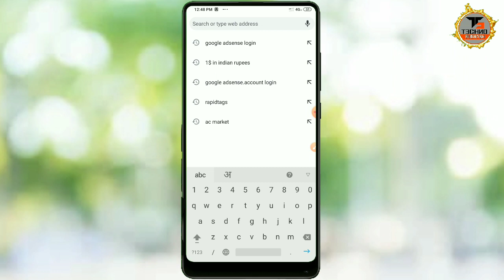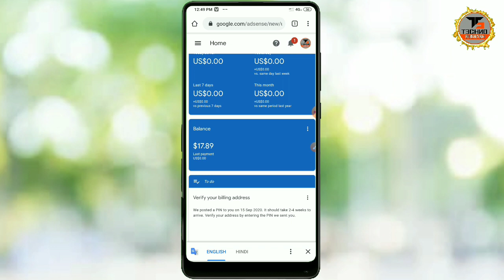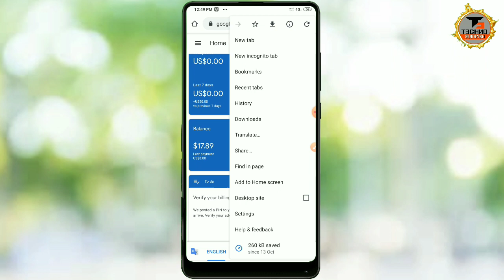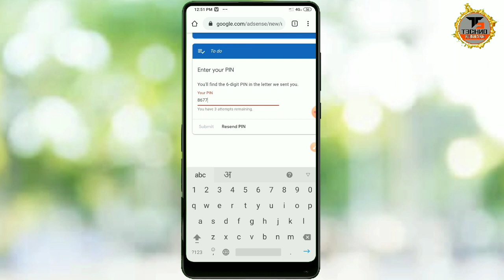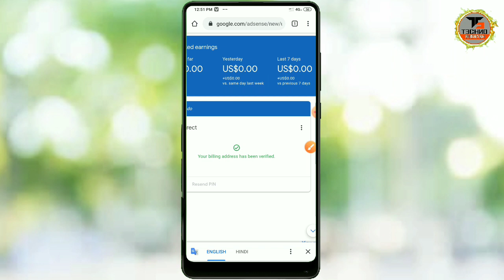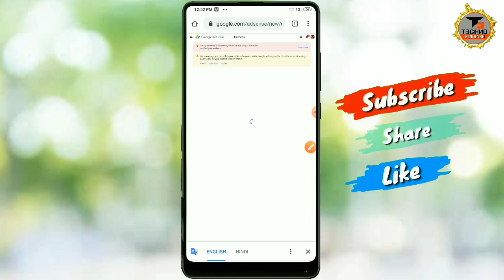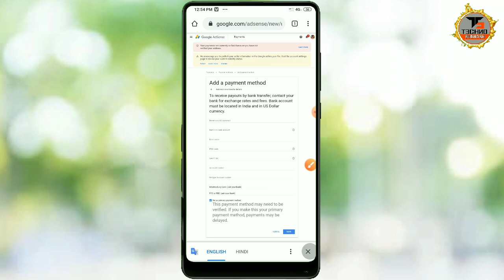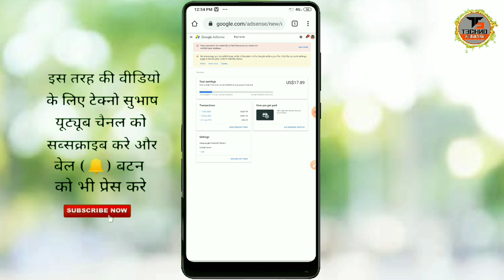Adsense Pin Verify kaise kare | How to verify google adsense pin verification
Dosto AaKi Is Video Me Maine Aapko adsense pin verify karne ke Bare Me Bataya Hai Ummeed Hai Aapko Ye Video Bahut Pasand Aayegi Thank you so much.

google adsense pin nahi aaya
how to request google adsense pin
how to request google adsense pin 2020
how to verify google adsense pin verification
how to get google adsense pin code
how to verify google adsense pin gaano kabilis
how to add google adsense pin

Subhash Yadav
From - Muzaffar Pur Bihar ( India )